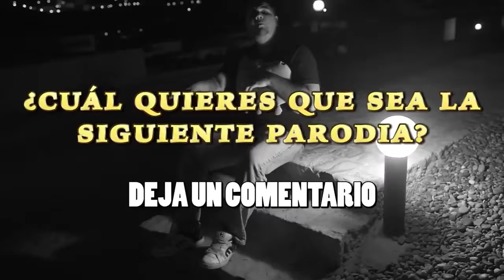Parodia de Felices Los 4 FELIZ CON EL GATO FRANDA 2017